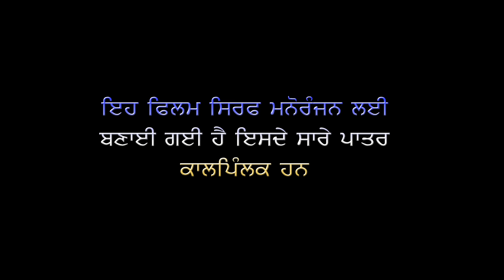ਨਵੀਂ ਫ਼ਿਲਮ ਬੁੱਢੀ ਉਮਰ ਵਿਆਹ new punjabi short movie budi Umar biha latest punjabi movie 2024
ਸੀ੍ ਅਕਾਲ ਜੀ ਸਾਰੇ ਵੀਰਾਂ ਨੂੰ ਜੇ ਆਪਣੀ ਵੀਡੀਉ ਵਧੀਆ ਲੱਗੀ ਸੈਅਰ ਜਰੂਰ ਕਰੋ ਜੀ।

Staring :-Kuldeep Kaur, Avtar Singh,Garry studio,satnamਵੀਰਾਂ ਨੂੰ ਜੇ ਆਪਣੀ ਵੀਡੀਉ ਵਧੀਆ ਲੱਗੀ ਸੈਅਰ ਜਰੂਰ ਕਰੋ ਜੀ।

Staring :-Kuldeep Kaur, Avtar Singh,Garry studio,satnam Bajwa
Teja Singh

ਜਰੂਰ ਨੋਟ:- ਜੇਕਰ ਕੋਈ ਵੀ ਸਾਡੀ ਵੀਡੀਓ Youtube ਜਾ ਫੇਸਬੁੱਕ ਤੇ upload ਕਰੇਗਾ ਤਾਂ youtube facebook ਦੀ policy ਅਨੁਸਾਰ ਉਸ ਪੇਜ ਦੀ ਰਿਪੋਰਟ ਕੀਤੀ ਜਾਵੇਗੀ ਕਿਉਂਕਿ ਇਹ ਸਾਡੀ property ਹੈ  ਸਾਡੀ ਮਨਜੂਰੀ ਤੋਂ ਬਿਨਾਂ  ਕੋਈ ਵੀਡੀਓ ਅੱਪਲੋਡ ਨਾ ਕਰੇ ਅਗਰ ਕੋਈ ਵੀਡੀਓ ਕਰਨਾ ਚਹੁੰਦਾ ਹੈ ਤਾਂ ਸਾਨੂੰ ਇਸ ਨੰਬਰ ਤੇ ਸੰਪਰਕ ਕਰੋ:-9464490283

Anyone want to contact our Garry studio call at this number:-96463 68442